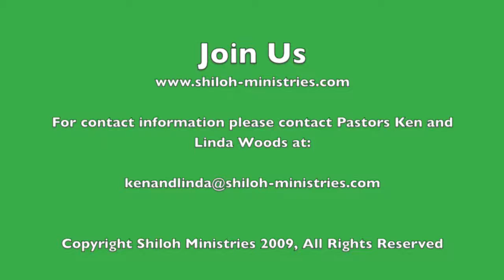Shiloh Ministries Tailgate Party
Here is our Tailgate Party for Jesus that we had on Sunday at 7:30 AM before service. We know how to have fun in Christ!